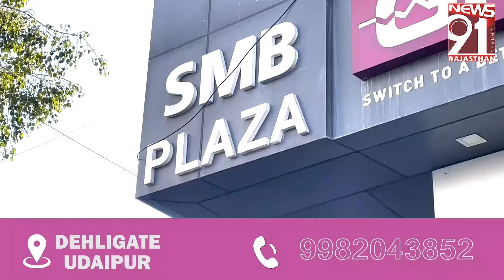हनीट्रैप में फ़सा कर रक़म एठने का प्लान फेल, व्यापारी की मौत,महिला सहित 4 गिरफ़्तार 10_2_24 Tea Time